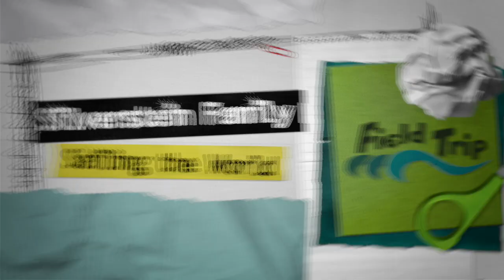Sailing to Sulawesi and Tangkoko National Park - Ep. 34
We sail 350 nautical miles to Sulawesi with our friends on Illimite.  From here we explore the Tangkoko National park in search of the Tarsier and Bearcat!